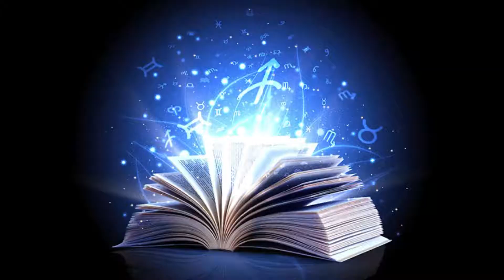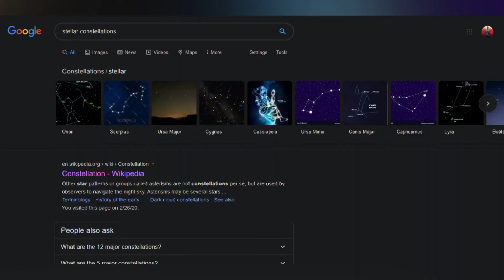Stellar Constellation short Documentary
This was a project done at Riara University by some very great members.
These are: Roger Edward M. - camera man and Video Editor
                   Vanita Joy - voice narrator
                   Noorah Abdallah - interviews director
                   Stella Maina - location manager

Videos courtesy of YouTube